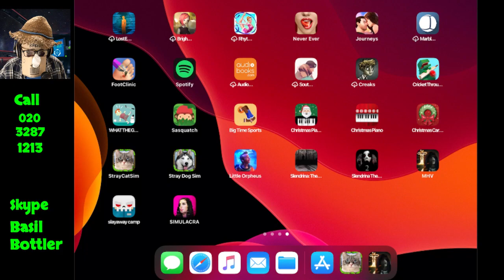Basil's Secret Underground Dark Stream 26.11.20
Follow Basil Live On Twitch...
Sunday's 5.30pm & Thursday's 9pm.